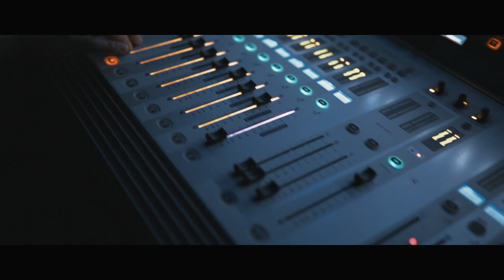ANJOS // RECAP TOUR LONGE - 2018 // OBRIGADO !!!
2018 foi um ano mágico! Em 2019 teremos um ano INESQUECÍVEL!
Fiquem atentos porque em breve teremos muitas novidades e contamos com o vosso apoio e carinho. Obrigado!!!